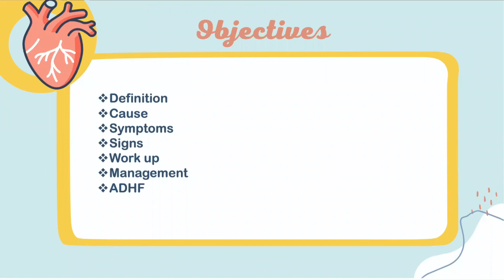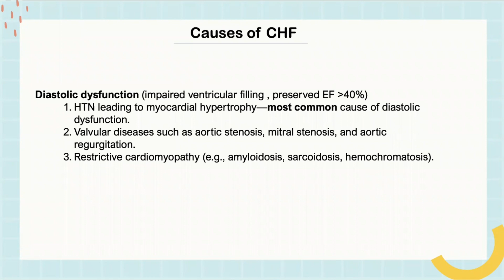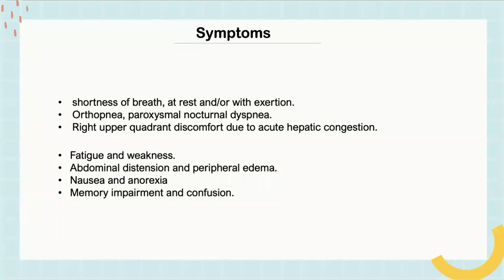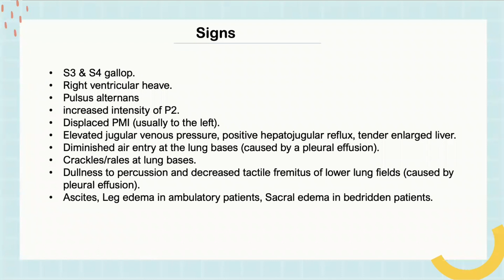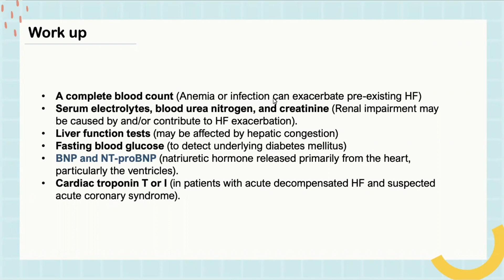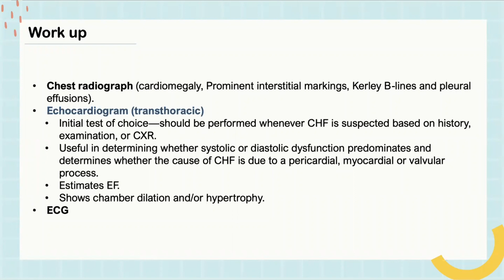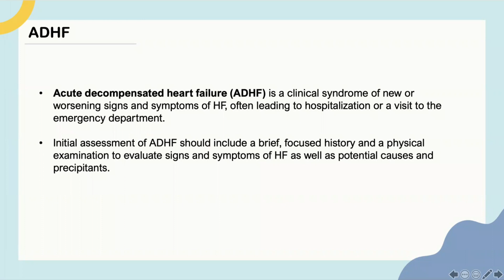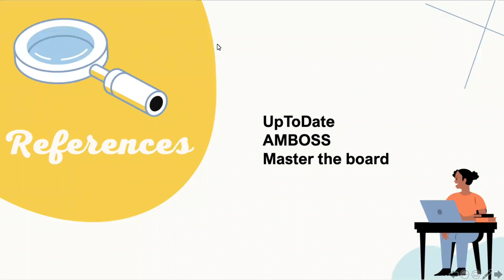Congestive Heart Failure- Dr.Abdulrahman Alahmadi